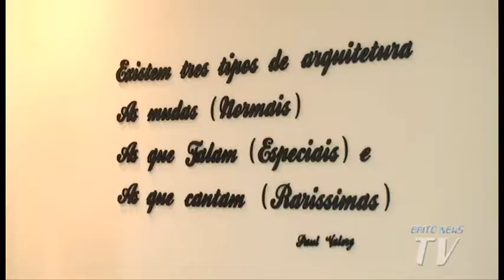Inauguração do escritório Joyler Keith engenharia e arquitetura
Mais um empreendimento em Paraíso das Águas MS, escritório de engenharia Joyler Keith